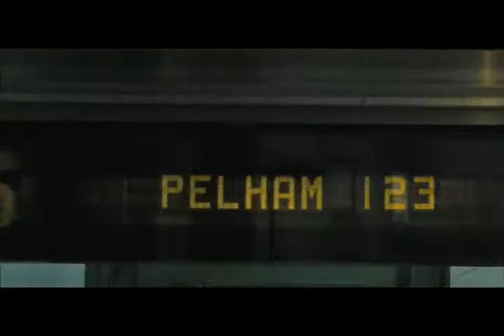'The Taking of Pelham 123' Trailer HD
Denzel Washington stars as New York City subway dispatcher Walter Garber, whose ordinary day is thrown into chaos by an audacious crime: the hijacking of a subway train. John Travolta stars as Ryder, the criminal mastermind who, as leader of a highly-armed gang of four, threatens to execute the train's passengers unless a large ransom is paid within one hour. As the tension mounts beneath his feet, Garber employs his vast knowledge of the subway system in a battle to outwit Ryder and save the hostages. But there's one riddle Garber can't solve: even if the thieves get the money, how can they possibly escape?